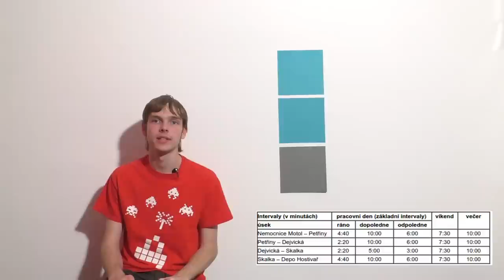METROBUS EXPRES | březen 2015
Změny v PID při otevření metra A, nové přívozy v PID nebo integrace Mělnicka a Neratovicka, o tom se dozvíte v pravidelném pořadu METROBUS EXPRES :)

Plánky ve videu pochází z oficiálních stránek ROPIDu.

METROBUS EXPRES vychází každé první pondělí v měsíci!
Jestli se ti video líbilo, neváhej a sdílej video s kamarády!

Na METROBUSu vychází také RECENZE, kde představujeme každé sudé úterý jednu ze zastávek v Praze.